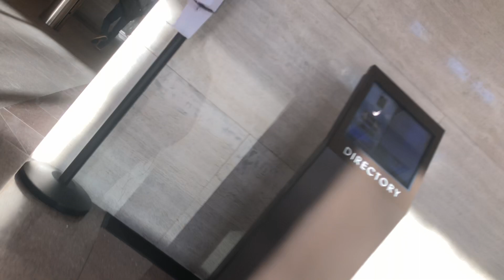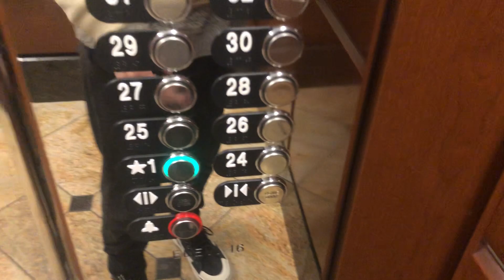RARE THYSSENKRUPP AURORA VR High-Rise Elevators @ Seventeenth St. Plaza - Denver, CO.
TECH SPECS:
Brand: Dover
Modernized By: ThyssenKrupp
Model: TAC50
Drive: DC Gearless Traction
Year Installed: 1982
Year Modernized: 2005
Floors Served: 32
Capacity: 3500 lbs
Speed: 1000 FPM
Doors: Center Opening

FIXTURES:
Buttons: Aurora VR
Indicator: ThyssenKrupp Dot Matrix DPI
Lanterns: Dover